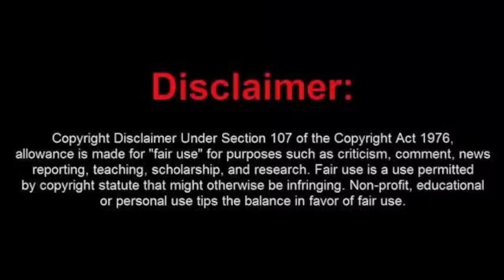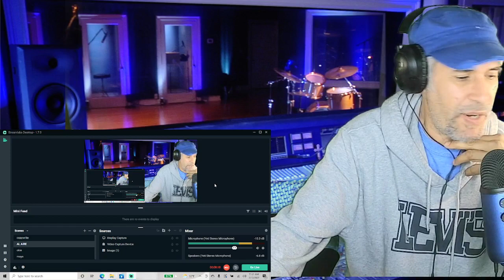Turf----Pasos al costado---reaccion.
Desde Argentina y por primera vez en el canal la banda Turf.